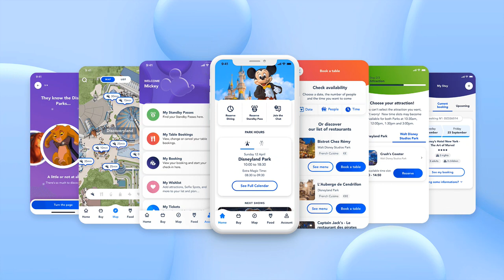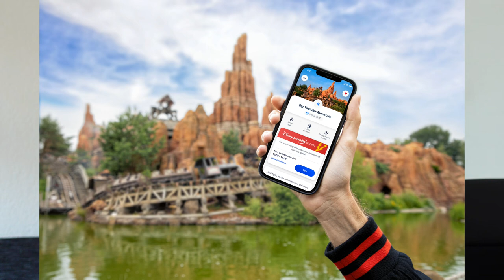Disneyland Paris News 09. Juli 2021 - neue Show, keine Fastpässe mehr und Infos zur Jahreskarten!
in diesem Video berichte ich über die aktuellen News auf dem Disneyland Paris bis zum 9. Juli 2021.